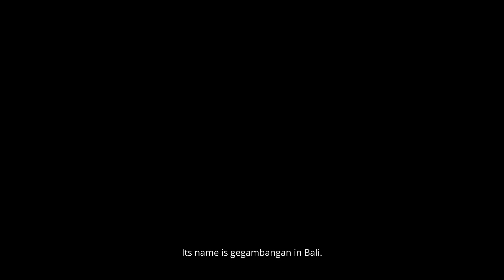Episode 4 – Inspired by Balinese music: Fusions of classical music and Gamelan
Our founder, Helen Gumanti, sits down with Pascal and Ami Rogé for a series of illuminating interviews. In the fourth and final installment, learn more about their programme for The Grand’s Heritage Concert Series and the musical intricacies of Gamelan-inspired classical music with the expertise of I Gusti Kompiang Raka, a Maestro in traditional Balinese Music.